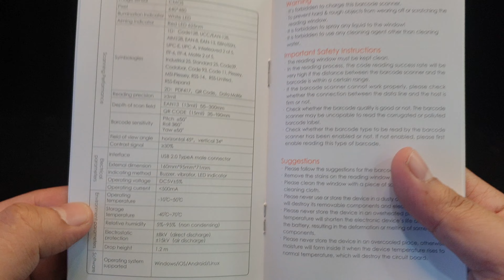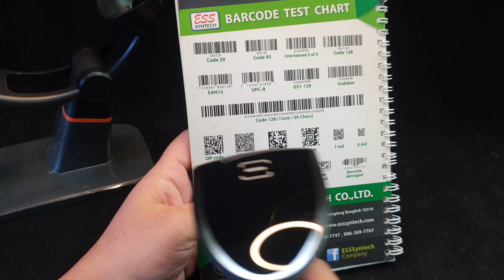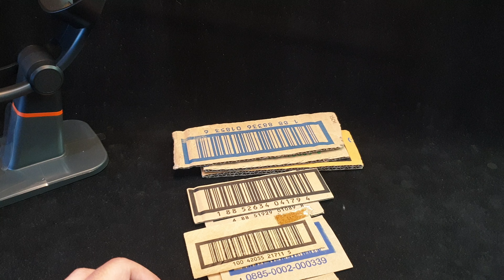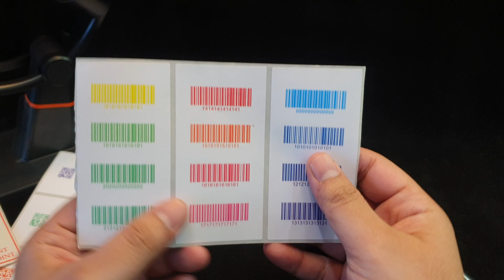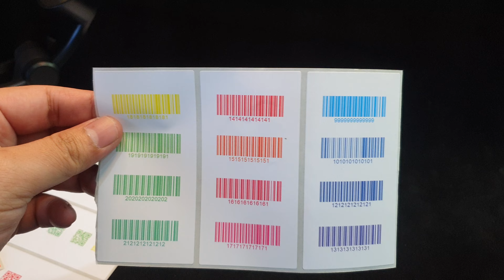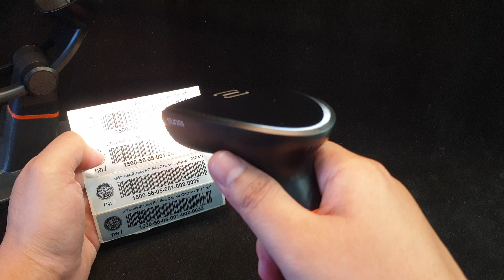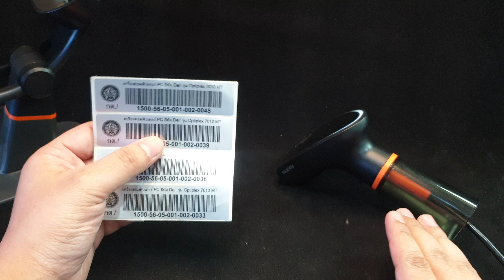Sunmi Scanner NS021 เครื่องอ่านบาร์โค้ดแบบ 2 มิติ ดีไซน์สุดล้ำ อ่านบาร์โค้ดได้ดีเยี่ยม